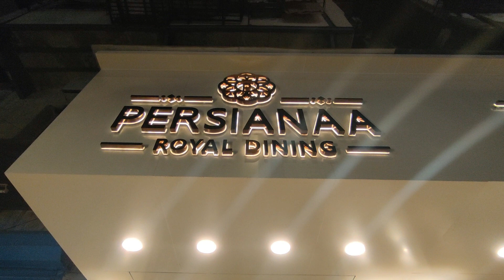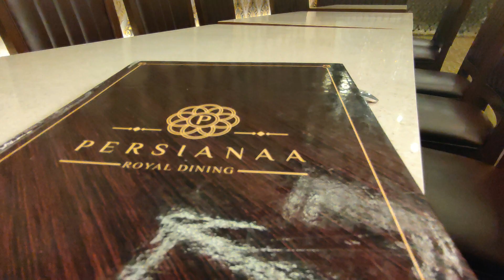South African & Arabic Cuisine | Persianaa Restaurant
South African & Arabic Cuisine at Persianaa Restaurant. This restaurant is located at clare road, mirza galib street, byculla and they serve some of the delicious and tempting dishes. Their signature south African dish called La Maacha is amazing. They also serve arabic and mughlai food and the Koreanr rice they offer is too good...Grace network team was invited for video shoot and it was remarkable experience... we also suggest you all to try their special persianaa falooda...

Persianaa Royal Dinning Restaurant,
Mirza Galib Road, Clare Road, Ready Money Building, Byculla
mumbai 400008. Maharastra. India
@persisnaa _ royaldining